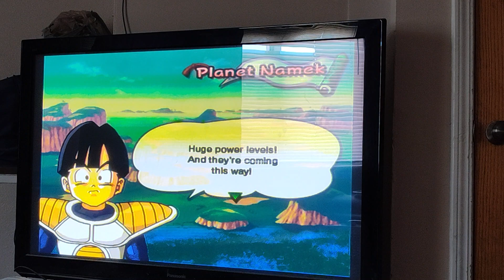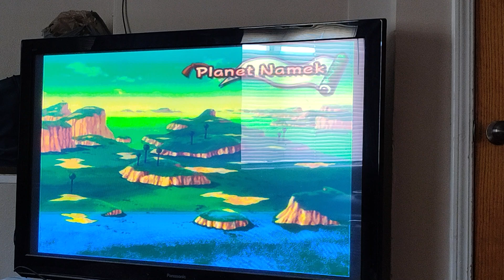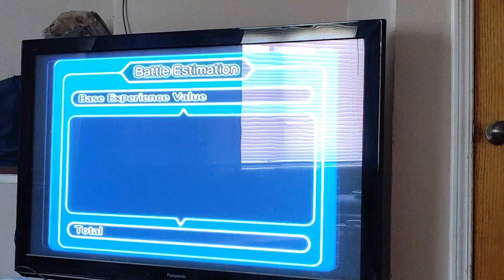Recoome!!Dragonballz Budokai 3 Walkthrough Part 36 Kid Gohan vs. Recoome(Frieza Saga)the Ginyu force